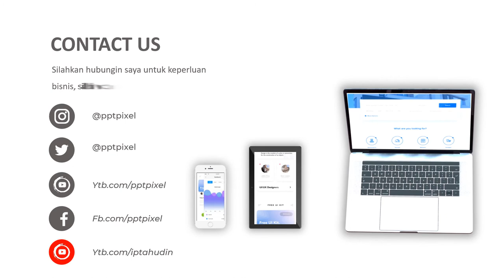Jasa Pembuatan Video Animasi Profesional Untuk Bebagai Jenis Jenis Usaha Salon, Iklan Salon Perawata